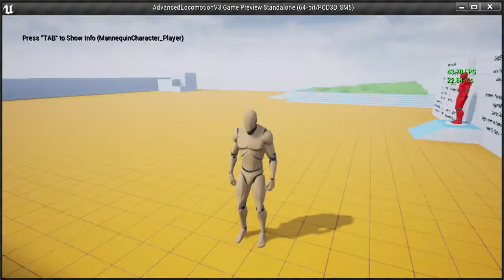Timeshock | Seamless Teleport and Remastered BOTI Effect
Using the advanced locomotion system, check it out in the marketplace store!